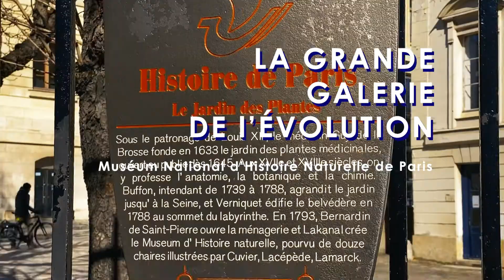La Grande Galerie de l'Évolution (Ultrawide) - Muséum National d'Histoire Naturelle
Une visite en format ciné anamorphique ultrawide de la Grande Galerie de l’Évoultion. Une collection de plusieurs milliers de spécimens vous accueille dans un cadre magnifique qui ravira les petits et les grands : les impressionnants squelettes de baleine australe, de rorqual bleu et cachalot, la Caravane africaine et ses buffles, zèbres, girafes et bien d’autres encore. Découvrez les trois immenses balcons sous une verrière à la structure métallique de la fin du XIXème siècle qui accueillent les théories de l’Évolution selon Darwin…
Muséum National d’Histoire Naturelle, Jardin des plantes à Paris, vous pourrez également découvrir et visiter la Galerie de Paléontologie et d’Anatomie Comparée, la Ménagerie et le Zoo du Jardin des Plantes

A tour in ultrawide format of the Grand Galerie de l'Évoultion. A collection of thousands of specimens welcomes you in a magnificent setting that will delight both young and old: the impressive skeletons of southern whale, blue whale and sperm whale, the African Caravan and its buffalo, zebras, giraffes and many others. Discover the three huge balconies under a glass roof with a metal structure from the late 19th century that host the theories of Evolution according to Darwin…
National Museum of Natural History, Jardin des plantes in Paris, you can also discover and visit the Gallery of Paleontology and Comparative Anatomy, the Menagerie and the Zoo of the Jardin des Plantes

(Vidéo visite culturelle, Réalisation : D. Noc - mai 2022)